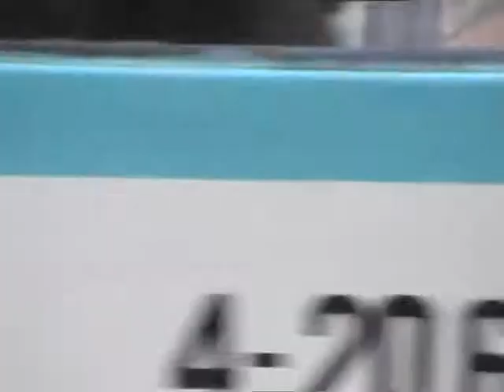16 марта полиция в РИге у часов Лайма